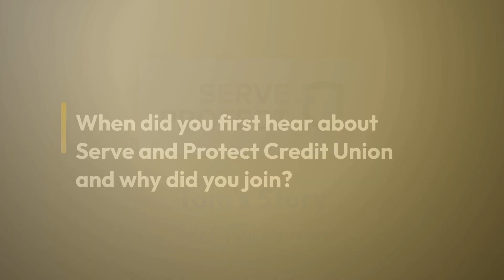Tom's Story: Discover how we helped Tom save effortlessly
Meet Tom, who discovered Serve and Protect Credit Union during a course with the Prison Officers' Association. Discover how we've assisted Tom in effortlessly building savings for his financial goals.